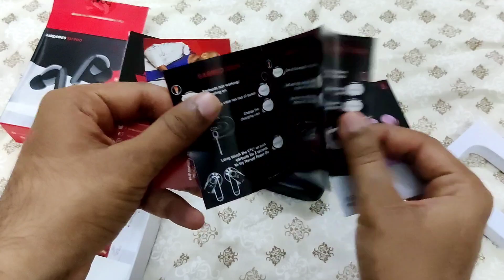Boat Airdopes 131 Pro Unboxing